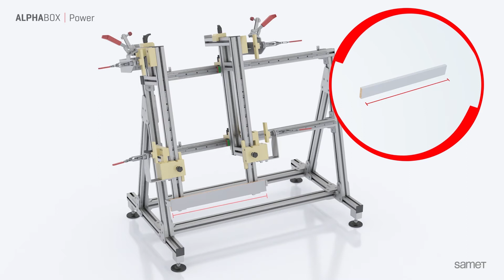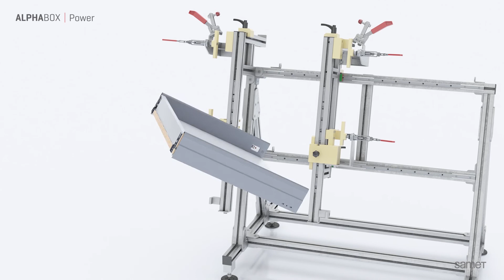Alphabox | Power - Assembly Machine (Montaj Makinası)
This video shows the assembly of Alphabox | Power with Manual Assembly Machine.